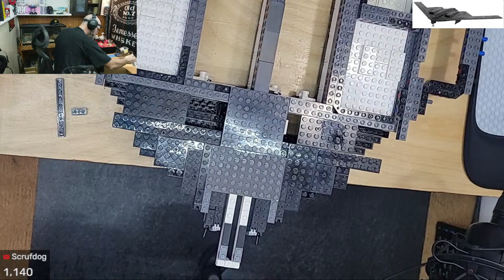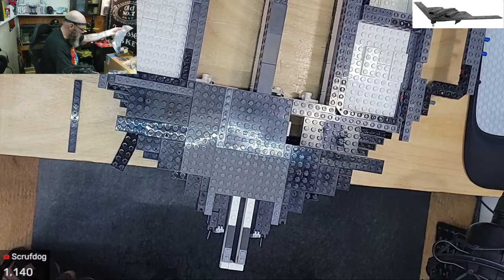LIVE - Lego B-2 Bomber!! 6790 Pieces!! Part #6 - Hoping for Structure!!!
Wed 3/27/2024 @4:35pm Eastern, 8:35pmUK.

We continue our build of the 5 foot wide, 6790 piece Lego B-2 Bomber.

Part 6 of months.

Instructions if you want to follow along.

or

Be Groovy To Each Other.

DISCORD - Link expires every 7 days. Check the newest Live stream post if this no longer works.

* Saturdays Nights @ 5:33pm Eastern -=- Scrufdog Live -=- Chill Technical Chat, Cats with Live Piano, Space Stuff and Cannabis.

* Wednesday Night Lego Streams @ 4:35pm Eastern - 6790 piece, 5 foot B-2 Bomber is ongoing!!

Donate to help fund the Legos, Giveaways, video games and anything else we need.

Intel i9-11900K OC'd @ 5.4Ghz, 360mm TT AIO
Asus GeForce DUAL-RTX3070-O8G - Core@2000Mhz Mem@8000Mhz Vc@975mv
64GB (32x2) Corsair Vengeance LPX RAM@3866 Gear1 , 1.4v
MSI MEG Z590 Unify-X Mobo
WD Black 1TB SN850X NVMe (x2)
MSI MPG A850G 850 watt PSU
Acer Predator XB273K S 4k monitor 1440p@144hz

HTC U11 for main camera, using DroidCam OBS and OBS Studio
Maonocaster E2 audio mixer with Maono PD100 XLR Dynamic Mic

Click here to join the channel membership for Exclusive videos from work and life, Early Access to public videos, Live Chat Perks, Your name in lights, and more, and anything else I can think of!! Keep those Cat Treats Coming!!